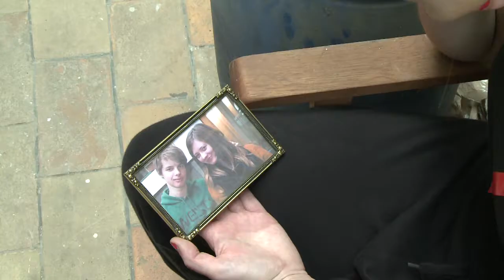LOODS2012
Dansschool Break & Dance uit Oudenaarde.